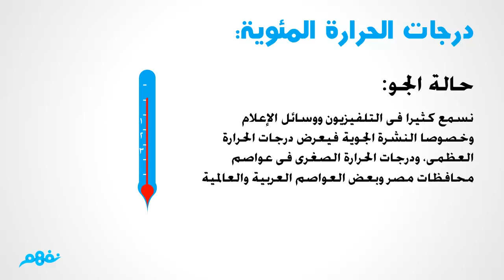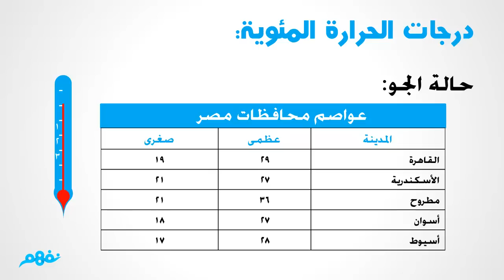درجات الحرارة | الرياضيات | الصف الثالث الابتدائي | الترم الثاني | المنهج المصري | نفهم